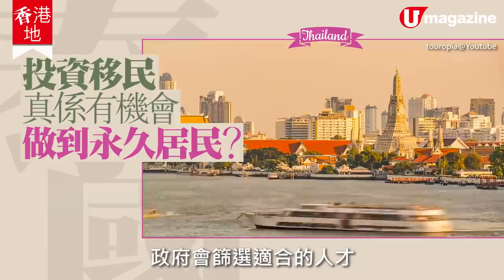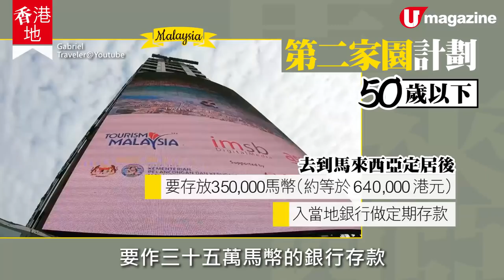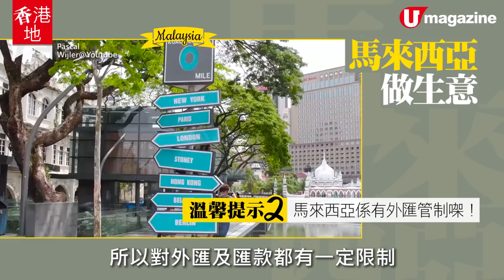【移居泰國馬來西亞】移民泰國、馬來西亞有乜方法？ 12.5萬起移居泰國？投資移民點變永久居民？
近日「移民」已經成為香港人門話題之一，離香港幾個鐘機程、旅遊成日去嘅泰國同馬來西亞，都係好多人會考慮嘅國家，雖然近日馬來西亞突然煞停咗第二家園計劃，但如果你都諗緊想去呢兩個國家長住，不妨入嚟睇睇：

1.泰國的退休移民，有甚麼要求？可否帶同配偶、子女一齊移民呢？如果在泰國期間想做小生意，即要轉過另一種居留簽證？
2.泰國的投資移民，有甚麼要求？怎樣可以由投資移民變泰國永久居民？
3.想在泰國做生意，一定要找當地人做股東？
4.「Thai Elite Program」 其實是甚麼？可以在泰國居留多久？比較退休移民，有甚麼優勝之處？
5.如果想知自己是否適合在泰國長住，有甚麼方法可以較便宜短暫居留，試試在當地生活呢？
6.想移民去馬來西亞，有甚麼方法？
7.原有的第二家園計劃，其實有甚麼利弊？

【INFO】
灝鏘移民顧問
全方位緊貼《U Magazine》社交平台